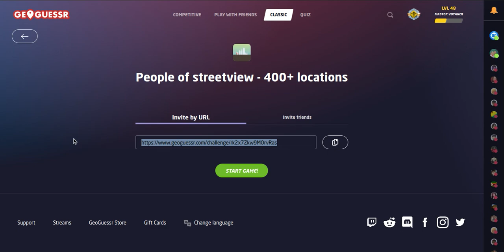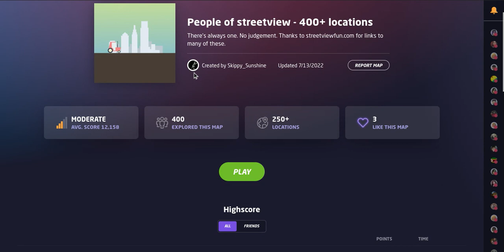CRAZY people, a BUSY BEAVER, and visiting GOOGLE HEADQUARTERS? People of Streetview- GeoGuessr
Come join the journey on All Over The Map.  We play People of Streetview by
Skippy_Sunshine

DISCORD:  All Over The Map # 8436